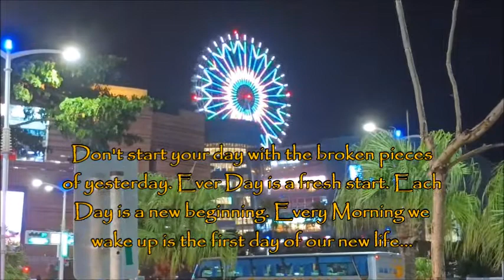EMOTE LANG MUNA TAYO...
Such a busy world! Kumusta mga ka FRIENDZZY? God bless and stay blessed lng po sa lahat...Be mindful and safe po always!